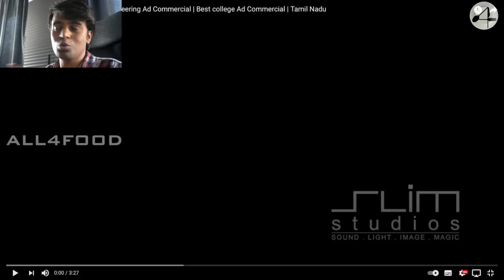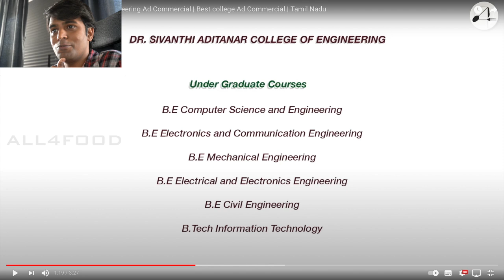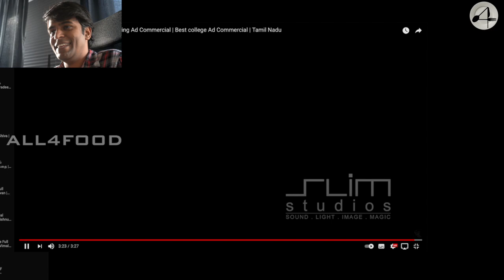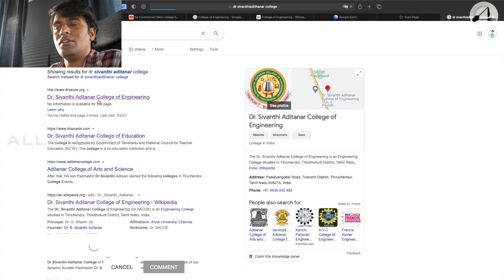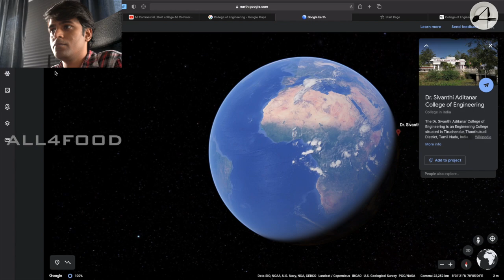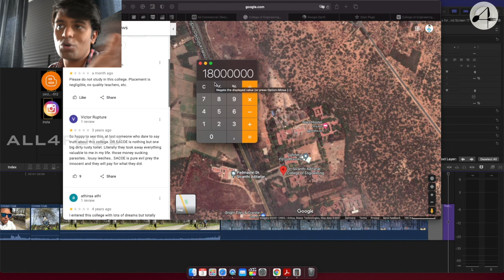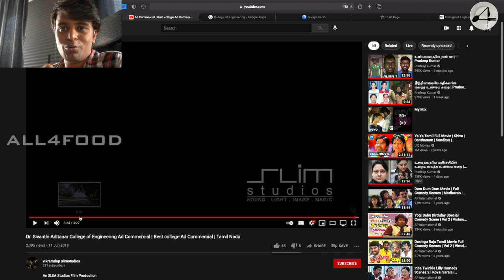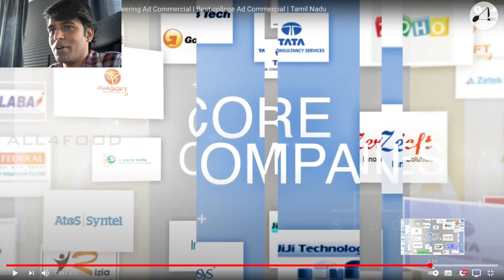Toast 'N' Roast - Ep.1 - Dr. Sivanthi Aditanar College of Engineering - All4Food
Toast 'N' Roast - Dr. Sivanthi Aditanar College of Engineering - All4Food - Germany Tamil Vlog

Telegram Group (NOT MANAGED BY A4F)